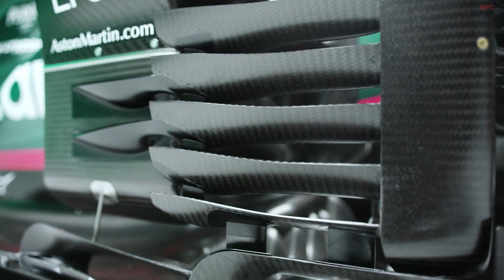2021 Aston Martin AMR21 F1 Race Car Revealed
Aston Martin back at the pinnacle of global motorsport.

Famous Wings return to the sport an ‘important moment’ in Aston Martin’s history.

F1 team to become a true innovation lab that guides future automotive technology.

New Aston Martin Cognizant Formula OneTM Team AMR21 challenger to run for the first time at Silverstone on 4 March.